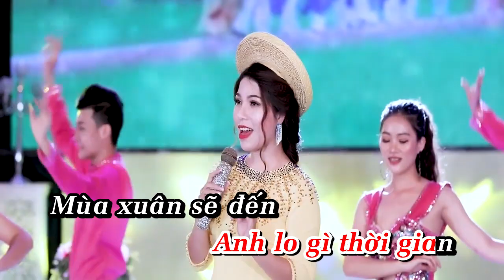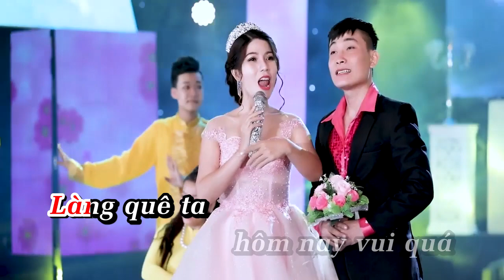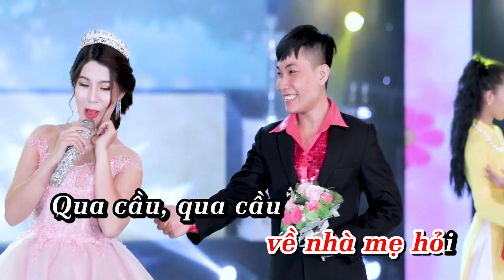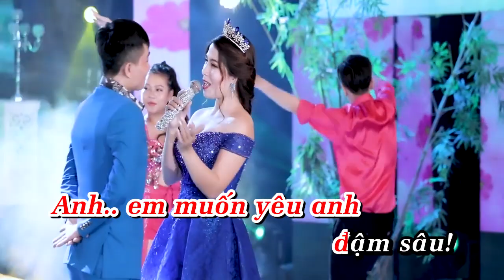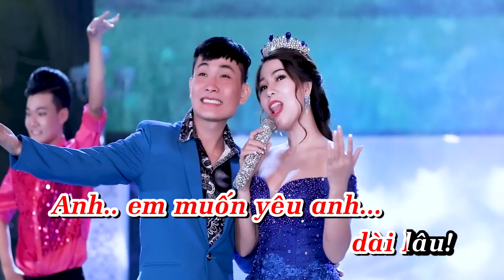Karaoke | LK Vui Trong Ngày Cưới - Hải Vy | Tone Nữ